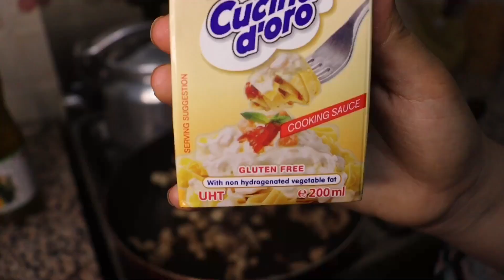طاكلياتيل بالصلصة البيضاء 👌عشاء خفيف لذيذ 🤤 مع سعيدة (شاف🤦😅)